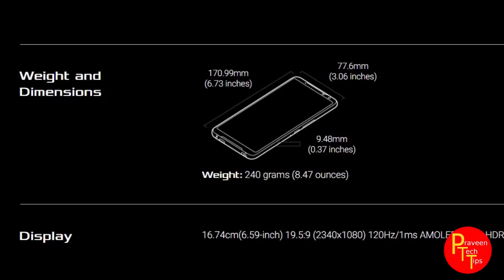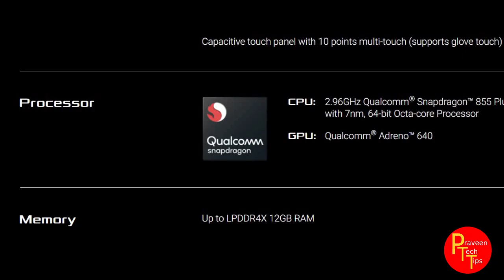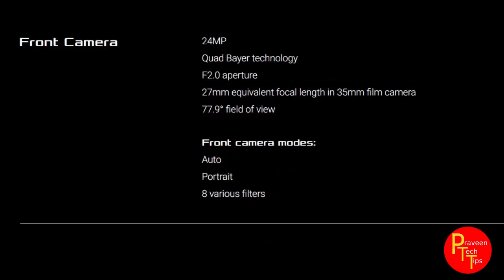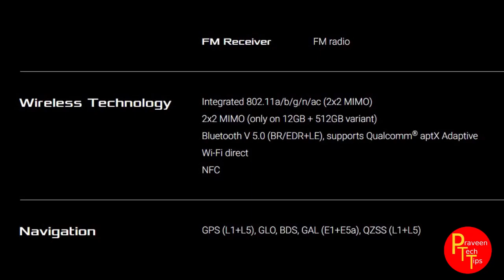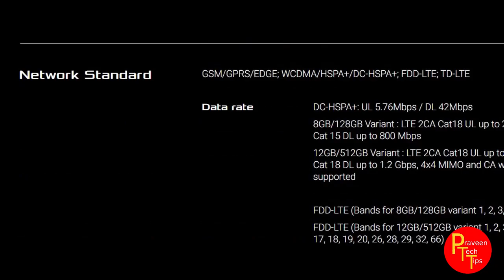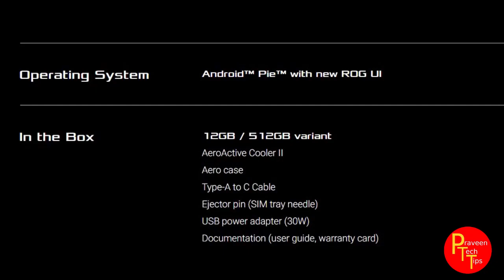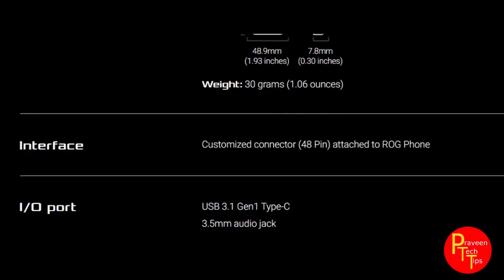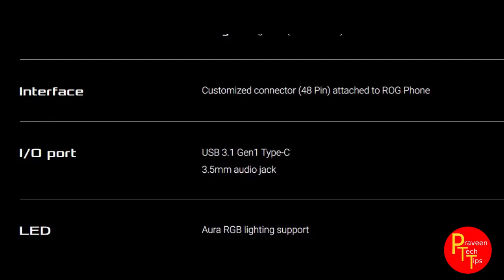asusrogphone2 telugu review